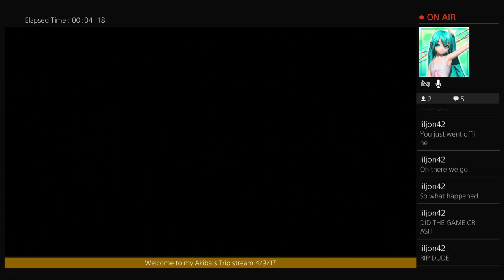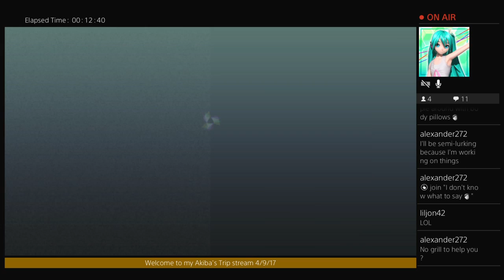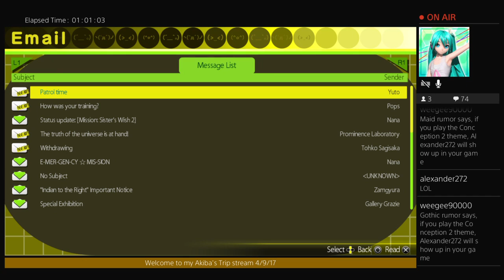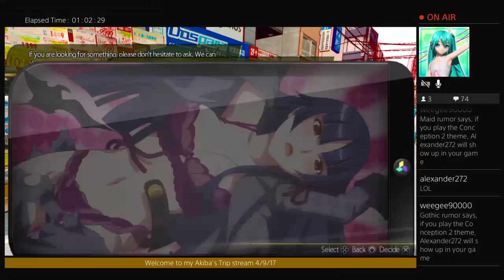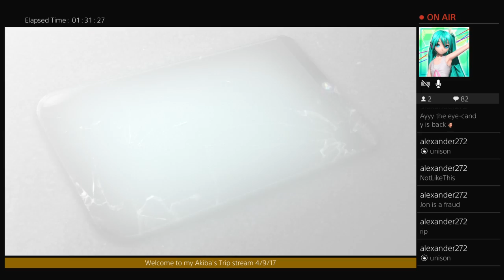AKIBASTRIP Undead and Uninteresting part 2